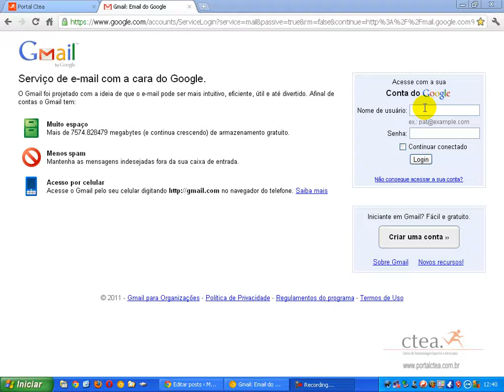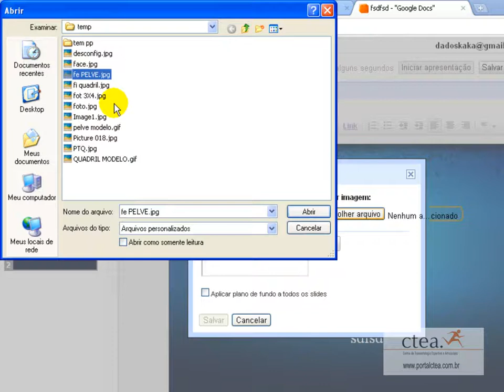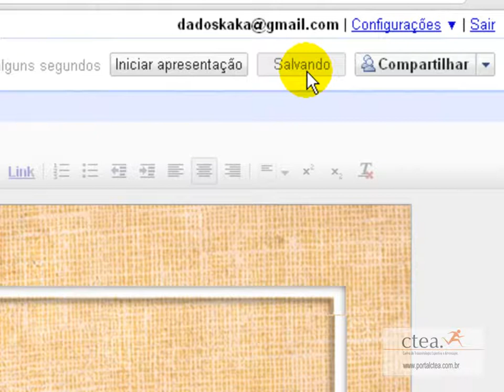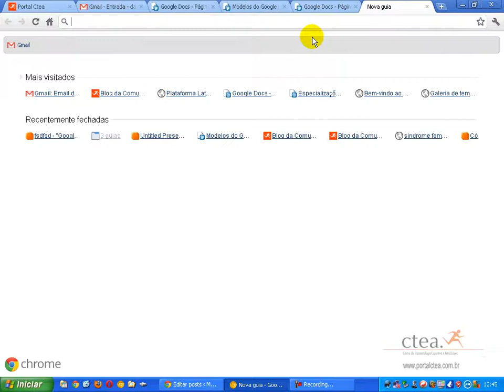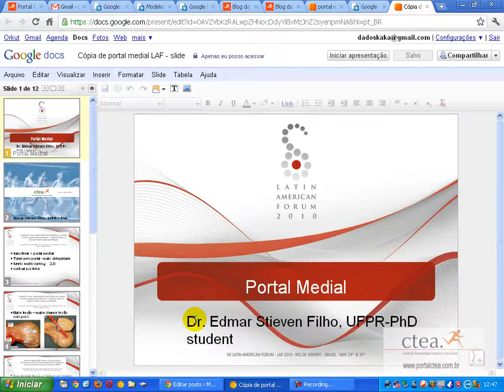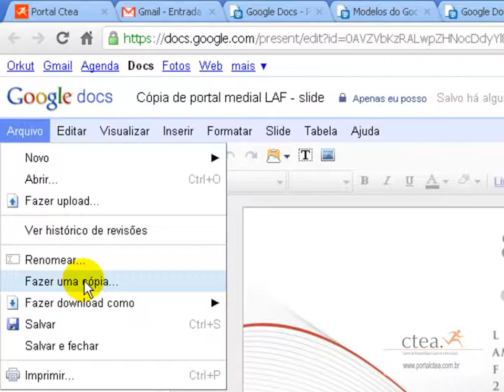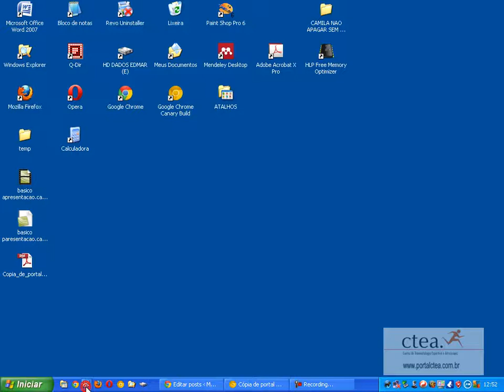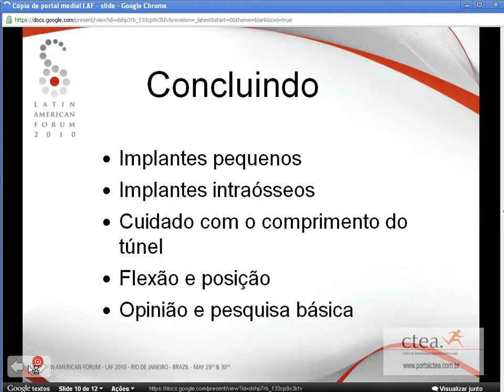Google Docs V -- Documentos tipo apresentação - básico - portalctea.com.br